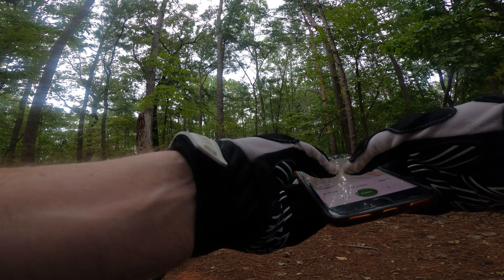I did my first black trail on my Polygon Xtrada 7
I wouldn’t consider this to be a Black Trail but that is what it was rated so technically I did a Black Trail :)

Every donation will help us continue to make these videos and will help us travel the country to visit more trails. If you donate even $1 then I’ll feature whatever name you want in the next video!